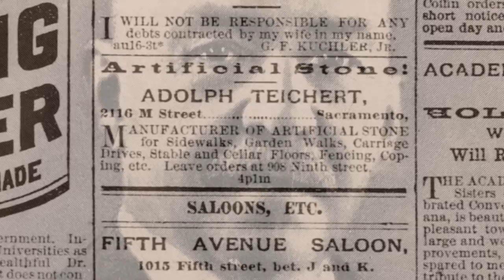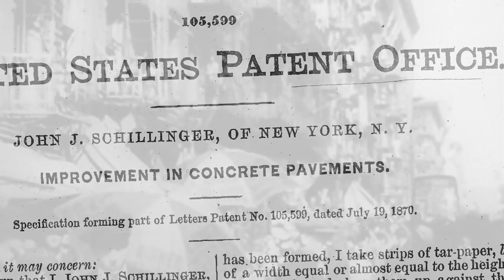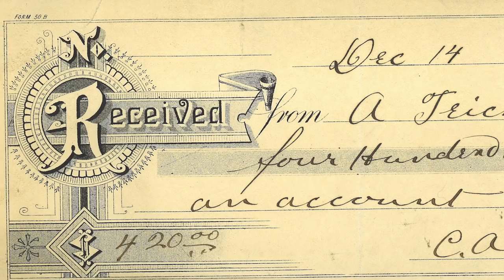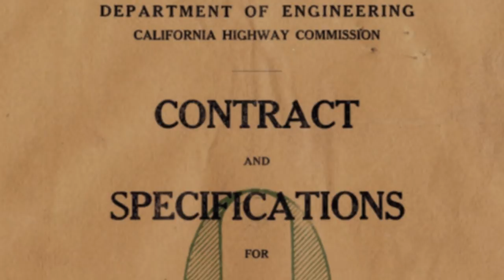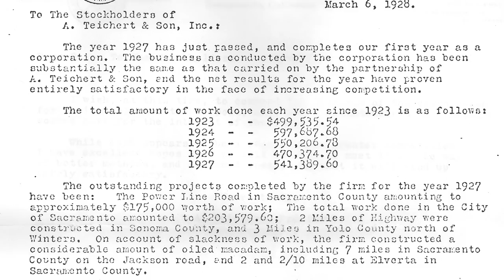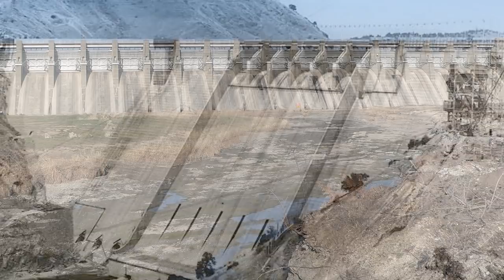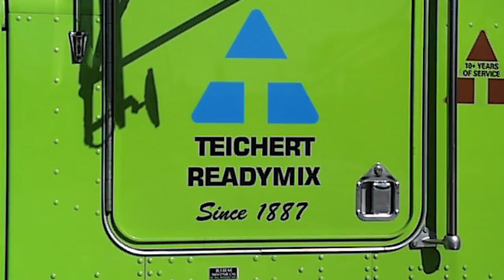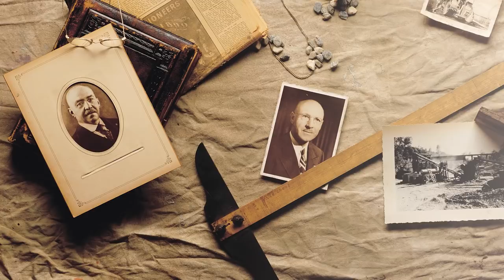History: The Story of Teichert